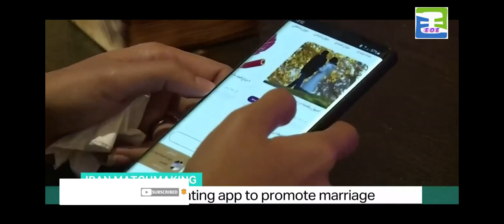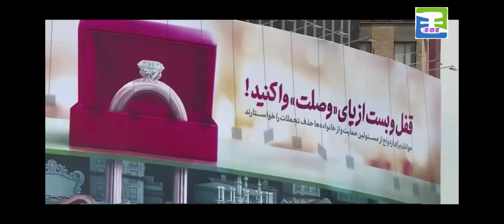Dramatic video! Cratastrophic Flood in Costa Rica, Iran approves dating app to promote marriage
1) Dramatic video! Cratastrophic Flood in Costa Rica
2) Iran approves dating app to promote marriage
3) Thousands affected by Panama floods, poca del toro, july 26